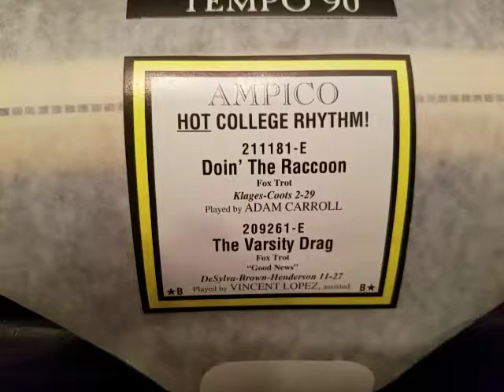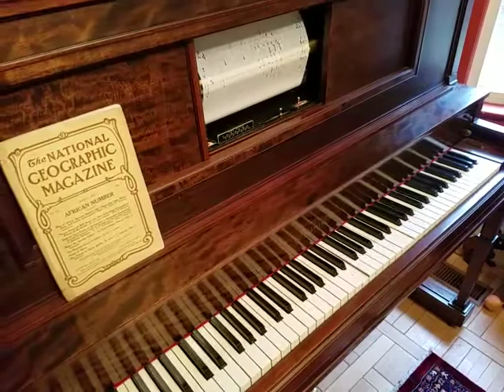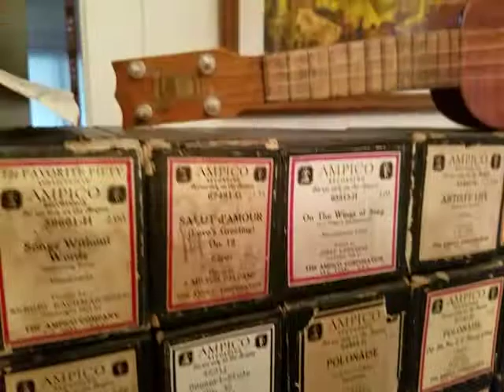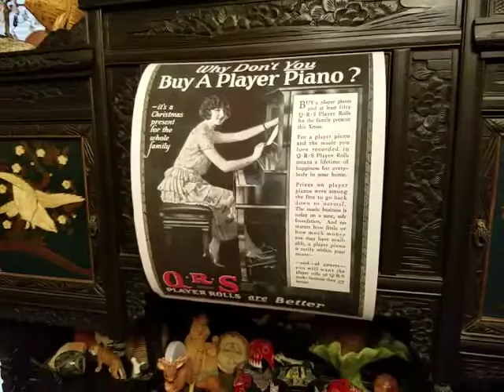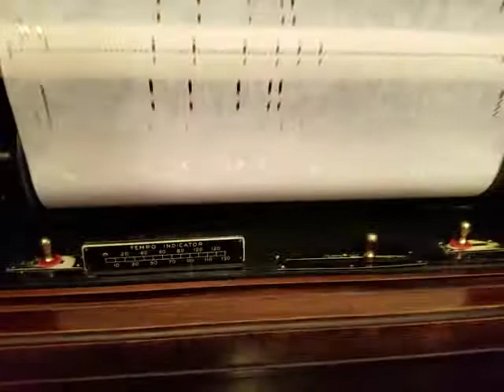1920s Dance Music College Hits on Player Piano! Doin ' the Raccoon & Varsity Drag. Prof. Kukral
Played on my 1919 Chickering Ampico Reproducing player piano, these were big dance hits with the new college crowd in the Charleston era of the 1920s. Played by Adam Carroll and Vincent Lopez on a nice new edition piano ROLL issued by the inimitable Robin Pratt of northern Ohio.  Note how the SOUND really is clarified and pronounced out of the back of the piano.  Dance!   Requests?